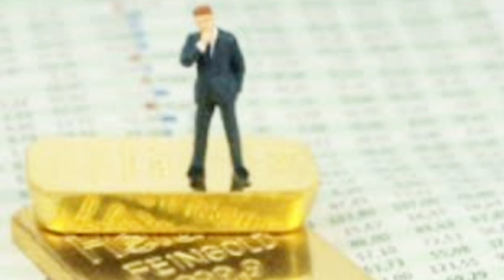Today Gold Price IN India 08/5/2021 Today gold price in Hyderabad Vijayawada Vizag